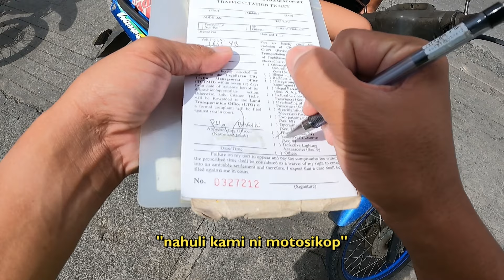Na sikop na babae dahil wala sila lahat sumaklolo ang magulang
Pati si Jet Lee gusto ata din makipag habulan 😅